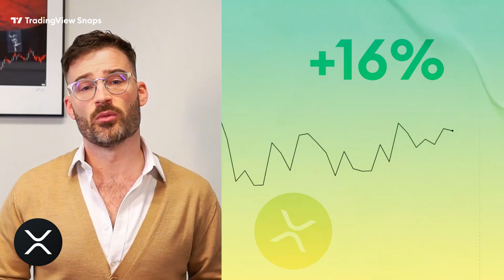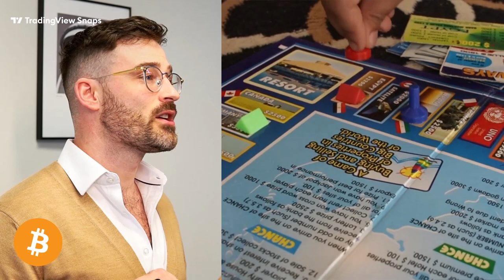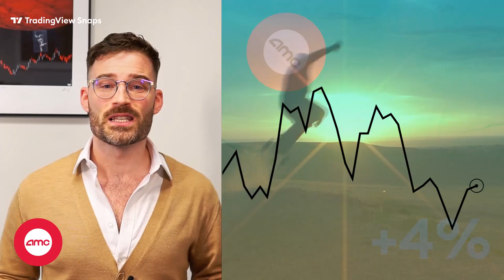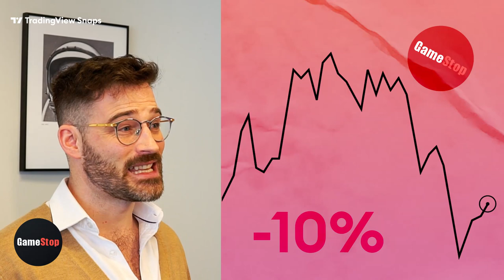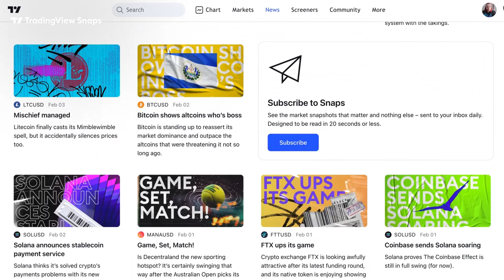Nobody puts Bitcoin in a corner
Howdy folks and welcome to your weekly market round-up. In these videos, we summarize our favorite news events of the previous week, across both the stock market and the world of cryptocurrency. This format is still pretty nascent, so all feedback, comments, advice and criticisms are useful here – it’ll help us make a better show for everyone – so let us know what you think.

Today we’re covering:
00:00 – Intro
00:29 – WE – WeWork makes the dream work
01:49 – XRPUSD – Ripples of joy after SEC 'win'
02:50 – BTCUSD – Nobody puts Bitcoin in a corner
03:35 – TSLA – Step away from the keyboard, Elon…
04:48 – ALGOUSD – When life gives you limes…
05:29 – AMC – AMC strikes gold, literally
06:37 – HSBC – HSBC follows JPMorgan into the Metaverse
07:30 – BOX – We’re gonna need a bigger Box
08:28 – APEUSD – King of the Swingers?
09:40 – GME – Playing a dangerous game